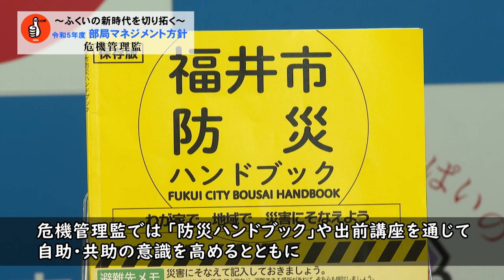令和５年度 部局マネジメント方針（危機管理監）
「部局マネジメント方針」とは、毎年度、市長と部局長が政策協議を行い、部局の基本方針や目標を明らかにしたものです。
危機管理監では、自然災害や様々な危機事象に対し、被害を最小限に軽減できるよう支援体制の充実を図り、安全で安心なまちづくりに取り組みます。

詳しくは、下記ホームページをご覧ください。